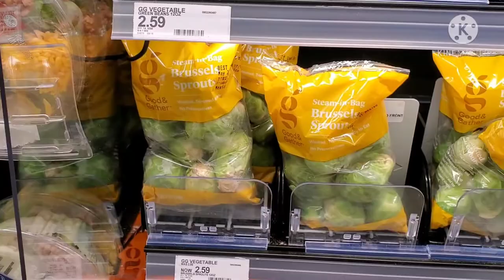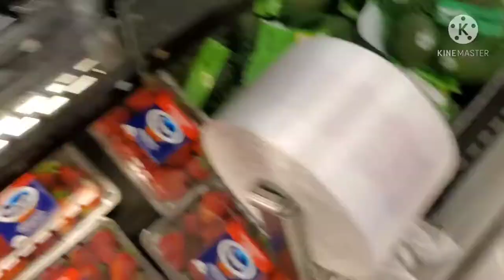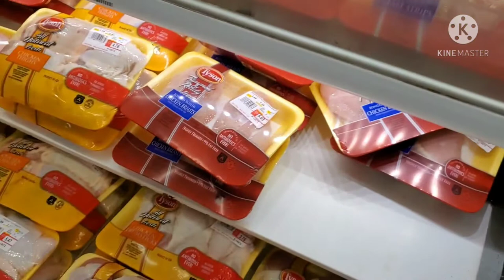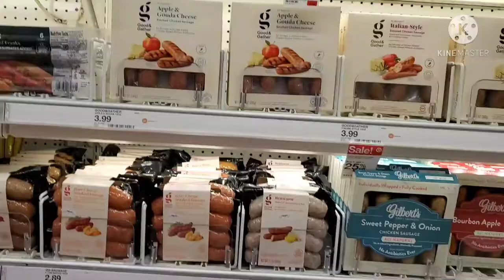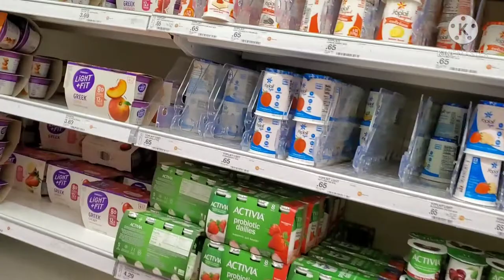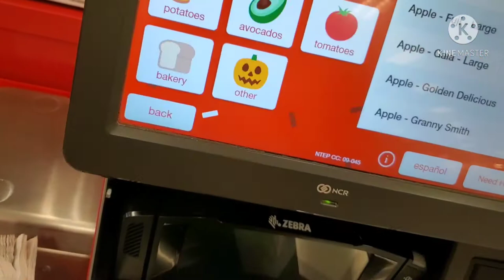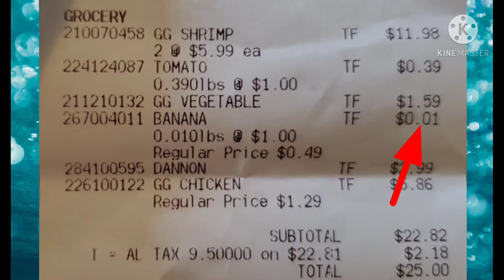America target shop vegetable shopping vlog in tamil/USA weekly veg purchase shopping vlog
America target shop vegetable shopping vlog in tamil/ USA weekly vegetable purchase & receipt review.                                                                                                USA வில் இருக்கும் Target shop இல் ஒரு வாரத்திற்கு தேவையான vegetable மற்றும் non -veg என்னென்ன வாங்கினேன் என்பதை ஒரு vlog போல் காட்டி இருக்கிறேன். மேலும் நான் வாங்கின பொருட்களின் bill receipt யை review செய்து இருக்கிறேன்.                                                                             Suggest video-- USA current covid status and precautions at store/self checkout vlog.